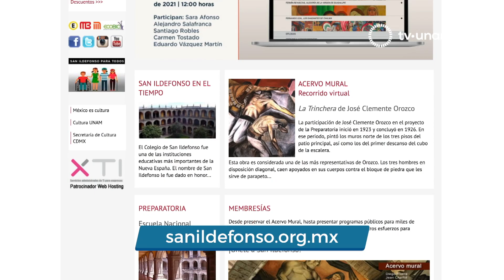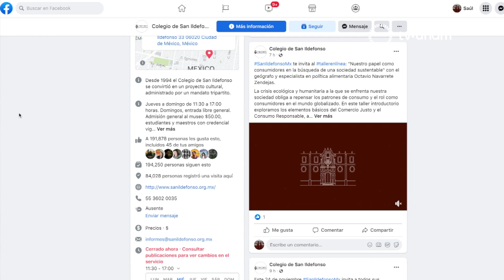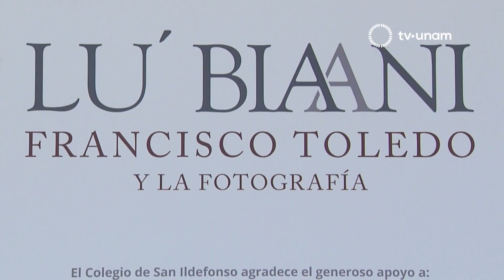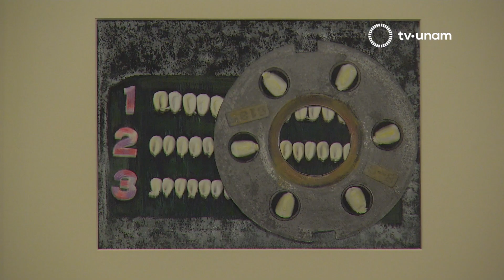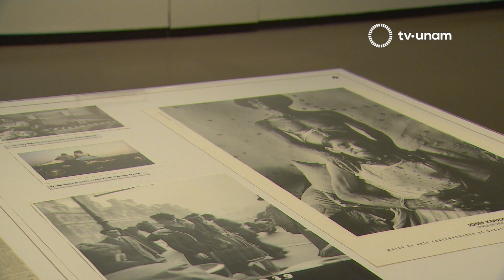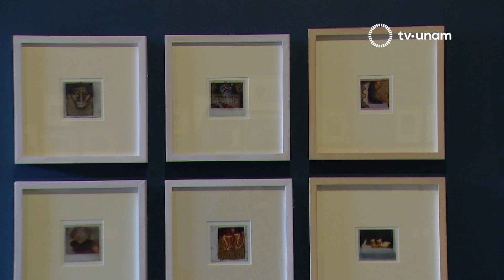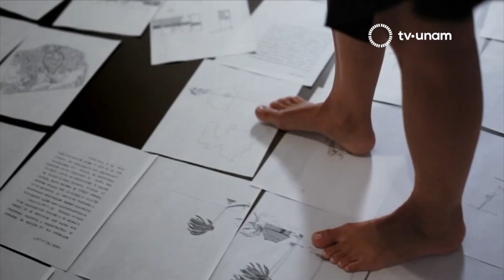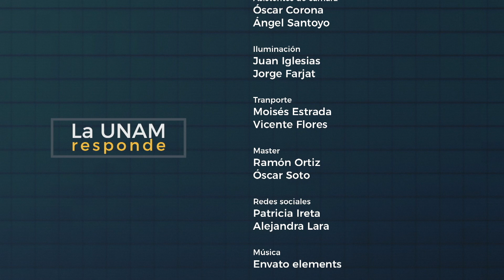Colegio de San Ildefonso. La UNAM responde 390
Sinopsis programa 390
Uno de los espacios históricos del centro de la Ciudad de México conocido como el Antiguo Colegio de San Ildefonso. La UNAM Responde transmite desde ahí para compartir las actividades y exposiciones que puede visitar el público en la reapertura de museos.
En entrevista, el Mtro. Eduardo Vázquez Martín, Coordinador Ejecutivo del Antiguo Colegio de San Ildefonso:
“Estamos aprendiendo a recibir a la gente en otras condiciones, menor concentración en las salas. Una parte fundamental del acervo, que es el acervo mural está en los pasillos, prácticamente al aire libre, que el otro gran acervo es el propio edificio que guarda una memoria pues de más de 500 años”.
“Hemos aumentado muchísimo las actividades educativas y además, por decisión del consejo técnico y por el rector, ya no es oficialmente el Antiguo Colegio de San Ildefonso, sino sencillamente el Colegio de San Ildefonso. Es una institución fundamental en el sistema educativo de la UNAM”.
“Para nosotros reabrir bajo el espíritu, la figura tutelar de Francisco Toledo es el mejor augurio porque Francisco Toledo, es desde luego uno de los grandes artistas del siglo XX y es además quizás el más generoso promotor cultural que ha tenido este país desde la condición de un artista”.
Exposición Lu’ Bianni. Toledo y la fotografía
“Podemos decir que esta exposición es una exposición cuyo primer curador es el maestro Toledo, estamos viendo al maestro Toledo en una condición distinta, la del coleccionista y el curador de fotografía”.
Para conocer más detalles sobre el programa museístico y de actividades del Colegio de San Ildefonso, pueden visitar la página   sanildefonso.org.mx